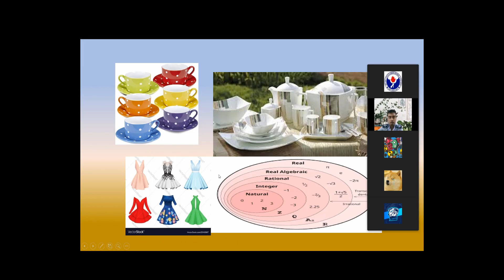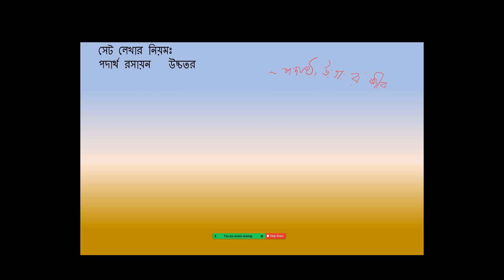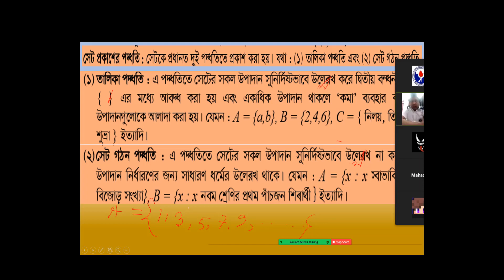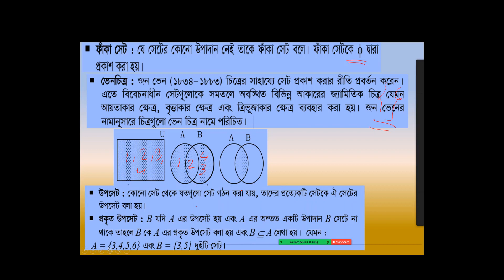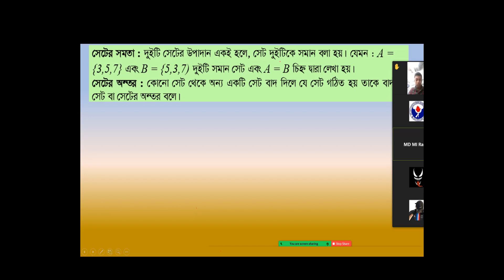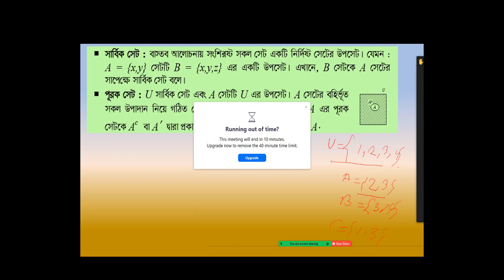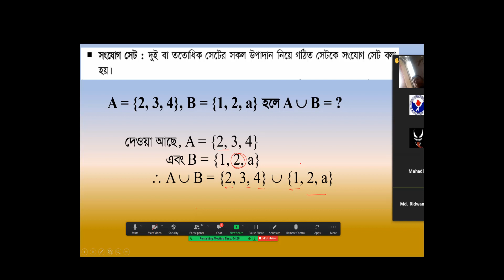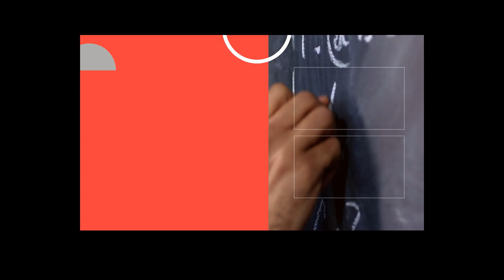SSC Math Chapter 2.1 (Lec-2) || সেট ও ফাংশন|| Nine Ten Math 2.1 || Class 9-10 Math || gias sir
এই ভিডিও তে নবম ও দশম শ্রেণির গণিতের  সেট ও ফাংশন) আনুঃ 2.১ এর সুত্র বেসিক নিয়ে আলোচনা করা হয়েছে। আশা করি তোমাদের উপকারে আসবে।

Series: সেট ও ফাংশন
SSC Math Chapter 2.1 (Part-1) || Nine Ten Math 2.1 || Class 9-10 Math || Set || সেট ও ফাংশন

পিএসজি  এর আজকের খেলা দেখার জন্য আমাদের গ্রুপে জয়েন  করুন

গণিত সেট ও ফাংশন ২.১,
ssc math set,
ssc math chapter 2.1,
nine set chapter 2.1,
এস এস সি গণিত,
ssc math set,
SSCSSC Set,
Math Set
NineTenNine Ten,
SSC Mat,
Nine Math,
Math SSC,
SSC Math Set,
Math Set,
SSC_Math-Set